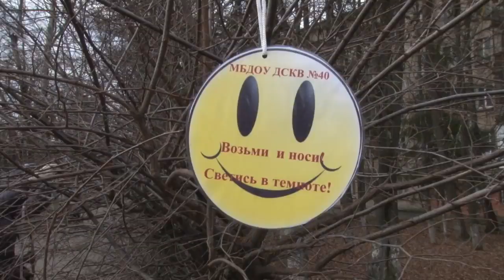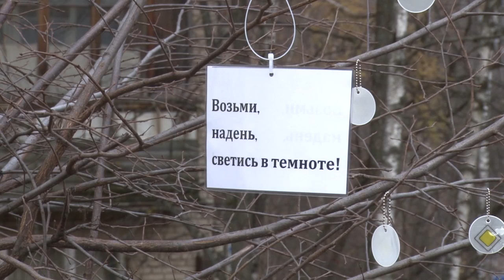Светись в темноте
«Всемирный день памяти жертв ДТП» прошел в Одинцово. Воспитанники детского сада №40 стали участниками необычной акции.